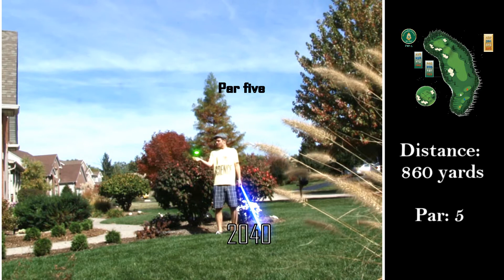The Best Golf Course Ever! With Hole Distance gauge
This is a video I made using After Effects. I like golf, but I like golf more with a light saber club.